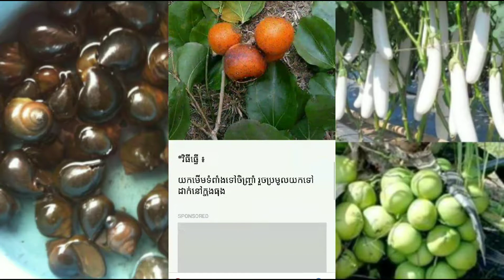វិធីយកខ្យងមកធ្វើជីកំប៉ុស ជីឆាប់កាច់ ផ្លែមកជ្រុះក្តិប ឬស្អុយ តែពេលនេះផ្លែបានល្អជាងមុន